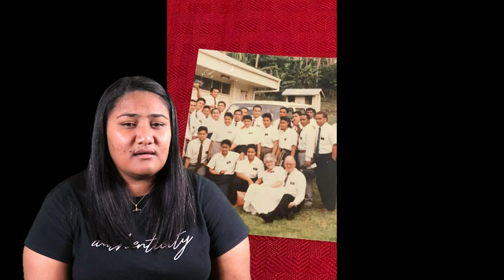MANAMEA / lyrics by: Valu Iputi / Sung by: LINA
Produced by: PESEGA RECORDS